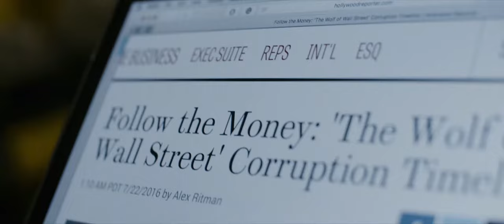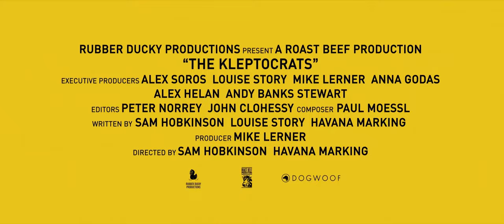The Kleptocrats trailer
A Projector Exclusive
Opens from 17 Oct 2019

It is the world’s biggest white-collar heist involving government corruption at the highest level, abuse of power and international money laundering. A hot-shot financier embezzles US$3.5 billion from Malaysia's wealth fund 1MDB (1Malaysia Development Berhad); money from the audacious scam flows into New York and Hollywood, where the thieves court A-list celebrities and even finance Leonardo DiCaprio’s passion project “The Wolf of Wall Street”. But investigative journalists from the New York Times, Wall Street Journal and the Hollywood Reporter trace the money trail and unravel the scheme, the US Department of Justice gets involved, the Prime Minister and his inner circle are implicated, assets are frozen, money is seized and the Malaysian people fight back